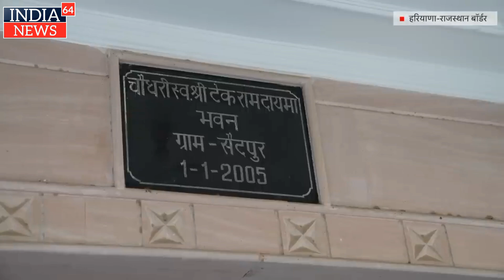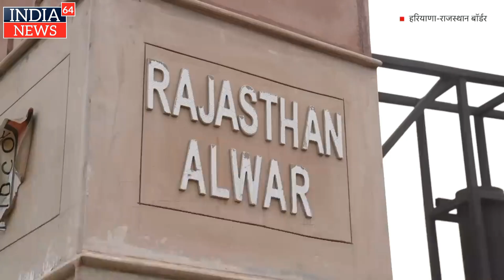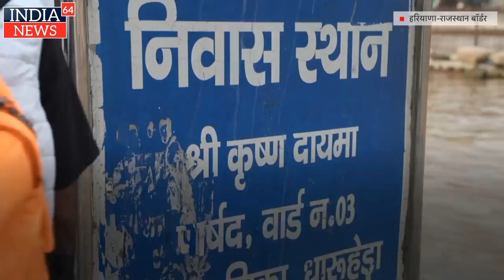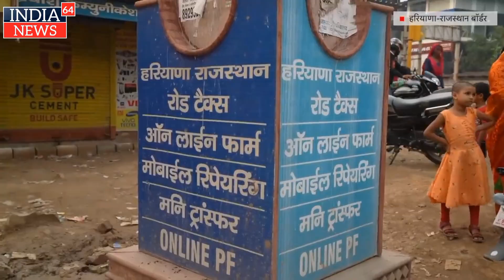भिवाड़ी :हरियाणा और राजस्थान की सीमा पर बना एक मकान,जो दोनों राज्यों में पड़ता है indianews64livetv